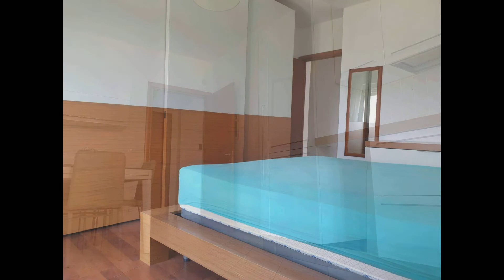Appartamento in Affitto/Vendita a Pizzoli (AQ)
Rif. GRO169 - Pizzoli - Marruci:  in zona tranquilla e ben servita, a  pochi chilometri dalla città e dalla Scuola ispettori e sovrintendenti della Guardia di Finanza,  proponiamo in vendita appartamento, completamente arredato, di 65 mq ca posto al 2° piano di una piccola palazzina non servita da ascensore.
L'appartamento si compone di zona giorno con anglo cottura, una camera matrimoniale, una cameretta servita da balcone, bagno e ripostiglio.
Completa la proprietà una cantina di 45 mq.